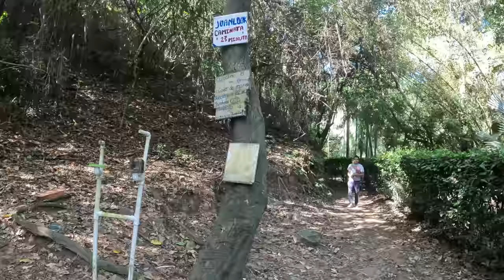Dünyanın En Sessiz Kabilesine Gittim - Kogi Yerlileri İle Tanıştım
Kogui yerlileri, Kolombiya'da mutlaka görülmesi gereken en önemli kabilelerden. İşte ben de, Palomino şehrinden düştüm yollara Sierra Nevada'da yaşayan yerlilerin köylerine gittim. İyi seyirler.🤗

00:00 Palomino'dan Selamlar
02:00 Rehber İle Buluştuk
05:00 Dağlara Tırmanıyoruz
09:30 Kogui Yerlileri Köyüne Geldik
11:30 Kogui Evleri
14:47 Maceraname Konuşmaya Çalışıyor
17:00 Yaşadıkları Nehir Bölgesi
21:35 Palomino'daki Hostele Dönüyoruz
22:50 Kabile Hakkındaki Deneyimlerim ve Bilgiler